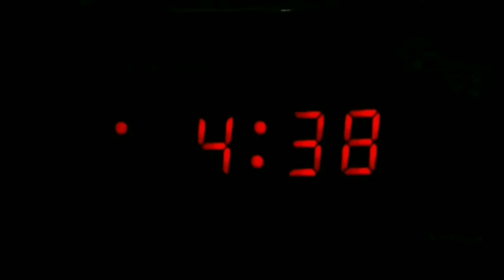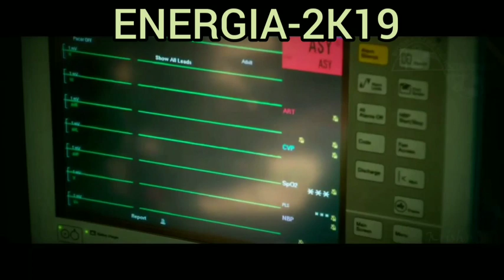ENERGIA-2K19, A National level Technical symposium, Jerusalem college of Engineering